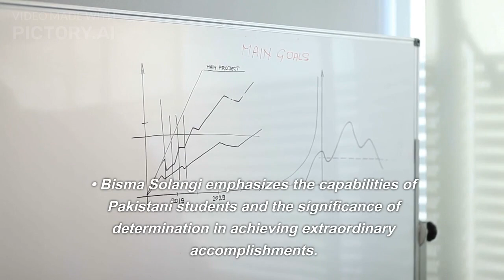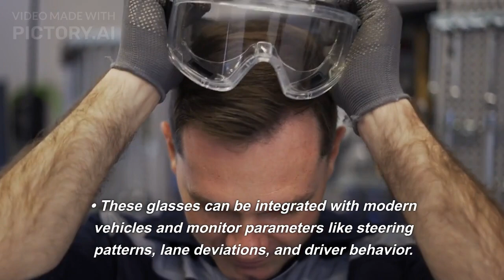"From Karachi to NASA: The Journey of Bisma Solangi and her Anti-Sleep Glasses"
Bisma Solangi.  pride of karachi. Anti-sleep glasses. Drowsy driving. Road safety. NASA recognition. Pakistani student. Innovation. Road accidents. Road traffic incidents. Young inventors. Determination. innovative solutions . Lane keeping. Driver alertness. Fatigue-related accidents. Advanced algorithms. Eye movement detection. Facial expressions analysis

Join us as we explore the remarkable achievements of Bisma Solangi, a 13-year-old Pakistani student who has caught the attention of NASA with her groundbreaking invention: anti-sleep glasses. These glasses aim to prevent drowsy driving and promote road safety. Bisma's incredible innovation has earned her an invitation to NASA's camp, where she will further develop her skills and create more innovative devices.
In this video, we delve into Bisma Solangi's inspiring journey and the significance of determination in achieving extraordinary accomplishments. Bisma's story serves as a testament to the capabilities of Pakistani students and their potential to make a positive impact on society.
We also shed light on the alarming issue of drowsy driving and its implications for road safety. Fatigue-related accidents contribute to a substantial number of road traffic incidents globally. We discuss the risks faced by drowsy drivers, including decreased alertness, impaired decision-making, and an increased likelihood of drifting or veering off the road.
Discover how Bisma's anti-sleep glasses function and the benefits they offer for road safety. These innovative glasses can be integrated with modern vehicles, monitoring parameters such as steering patterns, lane deviations, and driver behavior. Using advanced algorithms, the glasses detect signs of drowsiness, such as eye movement and facial expressions. When drowsiness is detected, the glasses promptly trigger an alert, helping drivers stay awake and maintain their focus on the road. Additionally, they assist with lane keeping and maintaining a safe distance from other vehicles, providing an extra layer of safety.
In conclusion, Bisma Solangi's remarkable invention and recognition from NASA are testaments to the ingenuity of young inventors. We highlight the importance of addressing drowsy driving, raising awareness about its risks, and promoting road safety. Bisma's anti-sleep glasses have the potential to save numerous lives on the road, making her a true champion of innovation and road safety. Join us as we celebrate her achievements and explore the impact of her invention on creating safer roadways worldwide.